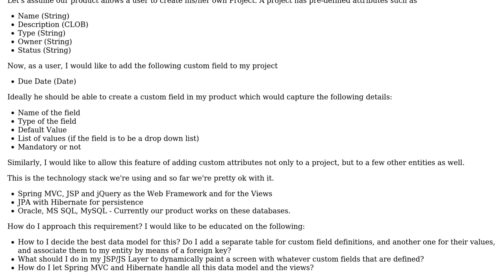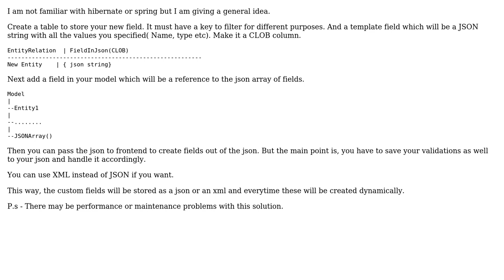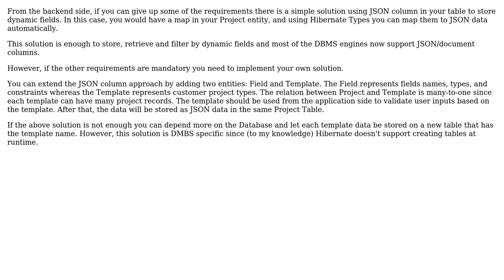Allowing users to add their own custom fields in a Spring MVC Hibernate application - What's an...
Software Engineering: Allowing users to add their own custom fields in a Spring MVC Hibernate application - What's an ideal approach?

With thanks & praise to God, and with thanks to the many people who have made this project possible! | Content (except music & images) licensed under CC BY-SA | Music | Images & others | With thanks to user T.kowshik Yedida user Sriram Sridharan user AlHassan and the Stack Exchange Network Trademarks are property of their respective owners. You are responsible for your own actions.